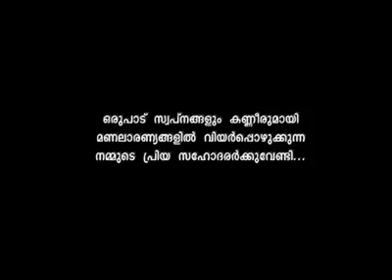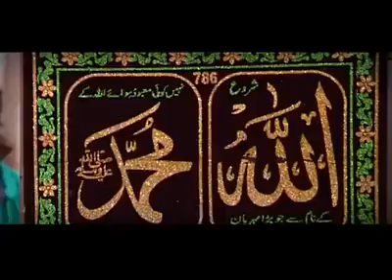sabeer cc kayakkodi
[iminent=wxvMm7d79l2]